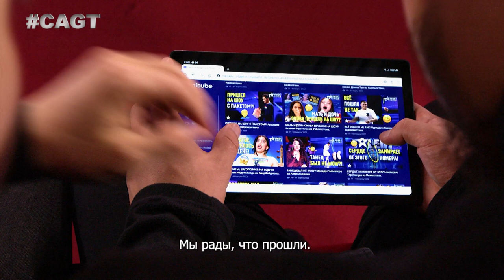НАСТОЯЩИЕ БАТЫРЫ! TOPZHARGAN из Казахстана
Эти храбрые парни не боятся опасных трюков. Topzhargan - смелые, сильные, одним словом настоящие батыры.